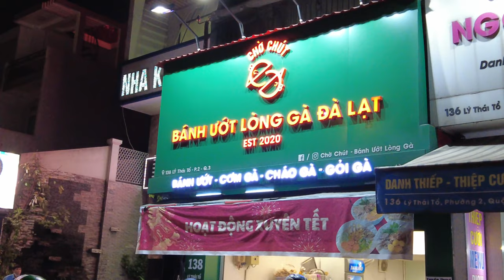Sightseeing Tour in Ho Chi Minh Saigon Rush Hour 4K Vid One of the most dangerous rotary in Vietnam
Travel the world like never before.  Take a trip around the world with us.

In this video we'll take you touring around Ho Chi Minh City; starting from District Tan Binh down to District 1 and back.  The best time to do this is during rush hour so you can see for yourself how busy Ho Chi Minh City really is during the weekday.  We'll be driving by some famous spots such as Công viên Văn hoá Lê Thị Riêng, New World Saigon Hotel, Ben Thanh Market, Phố đi bộ Nguyễn Huệ, and Bui Vien Walking Street (Phố đi bộ Bùi Viện), etc.

Vacation Tour HQ is a travel channel dedicated to provide relevant travel information and adventure from around the world.  Our mission is to share with you our vacations and bring you closer to the people, cultures, and nature that make each destination unique.  Travel doesn't have to be expensive so we show you how to budget travel, finding cheap hotels for your bacation as you travel the world.

Tune in to Vacation Tour HQ and learn more about your favorite destinations.